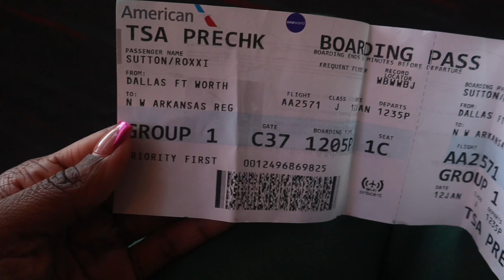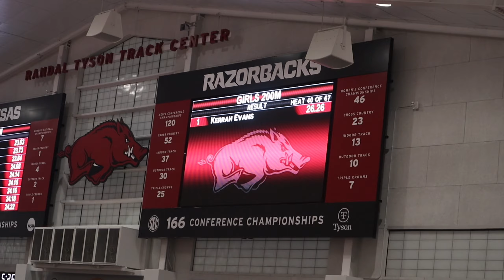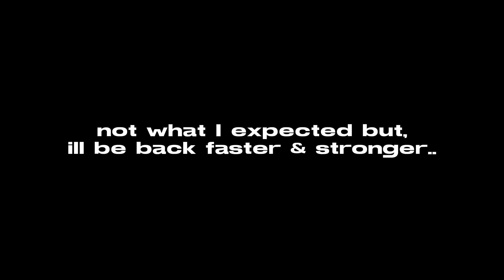Arkansas Indoor Track Meet Vlog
Indoor Track Meet @ Arkansas | meet vlog 011
- come to Arkansas w/ me for my indoor meet. Second meet of the year & ran the 800m, I guess imma long sprinter + hurdler now..